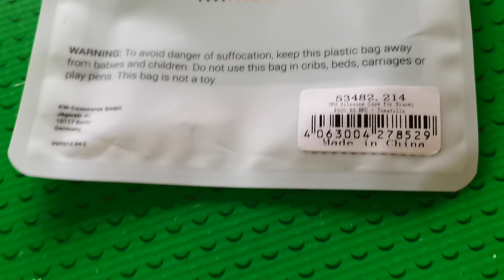Silicone Soft TPU Case for Poco X3 NFC / Poco X3 Pro Smartphones Hands-on